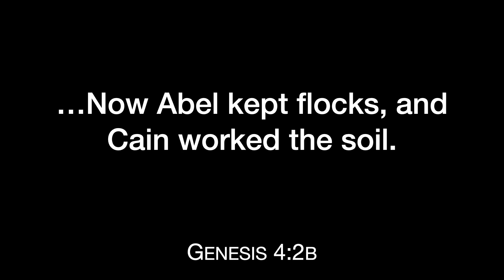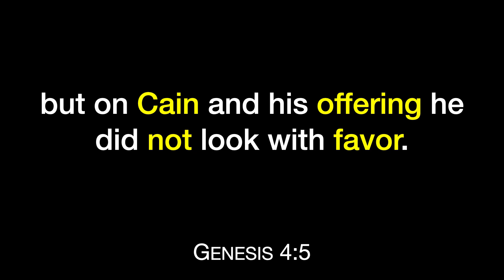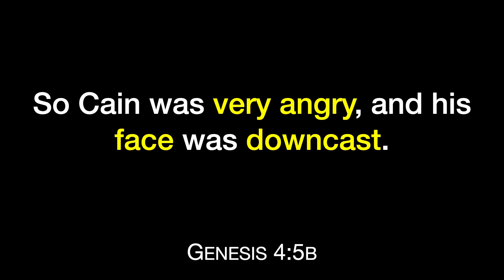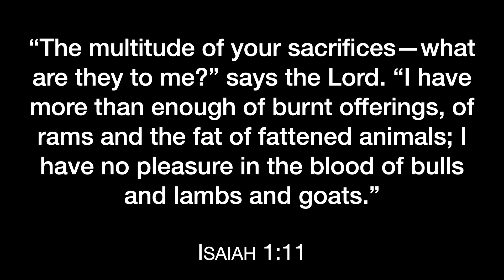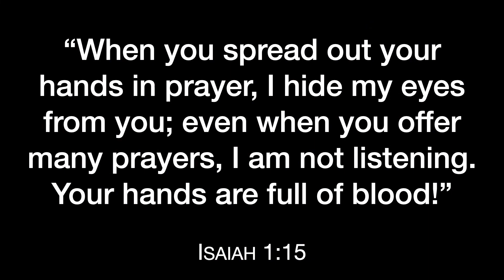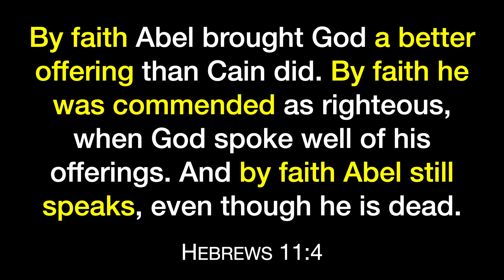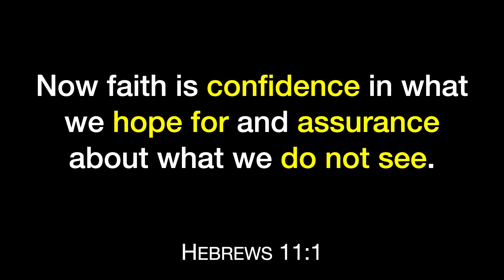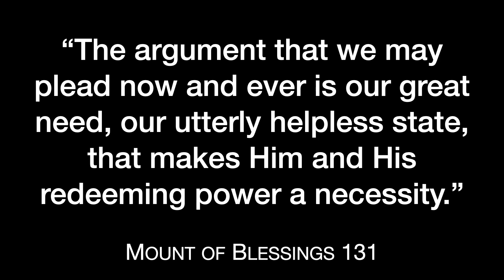"A Statement of Faith"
Pastor Jon Terry of the Antelope Hills Seventh-Day Adventist Church delivered a message about "A Statement of Faith." Watch and share with family and friends.